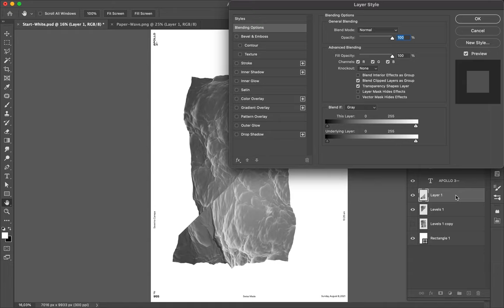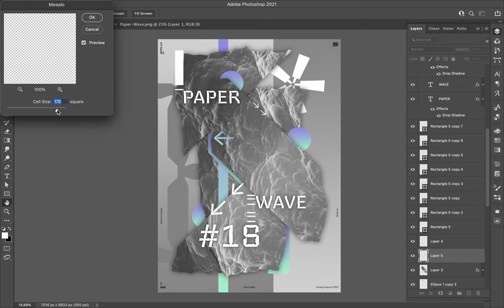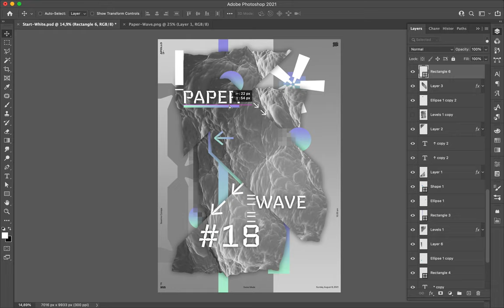Poster Speed Art 955 Paper Wave 18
A new version of the mini-series.